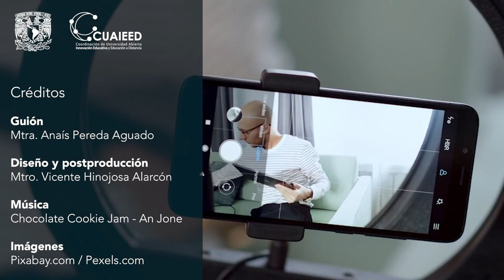1.3 Recursos de aplicación rápida